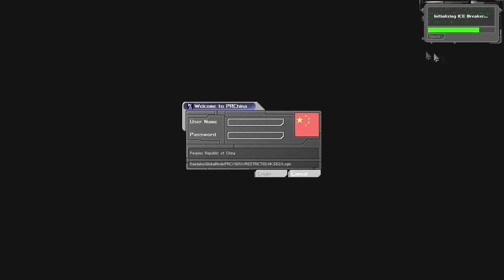Let's Play Deus Ex - Part 17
Not even death shall stop JC denton.